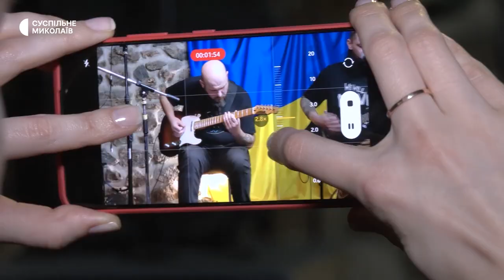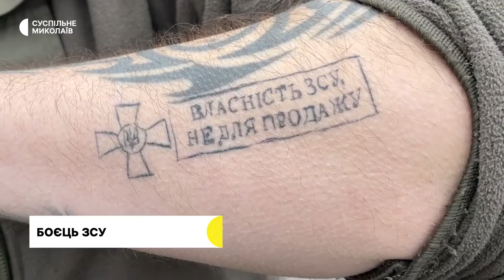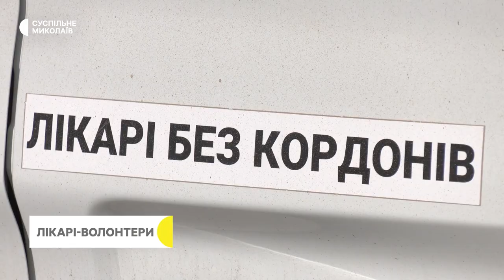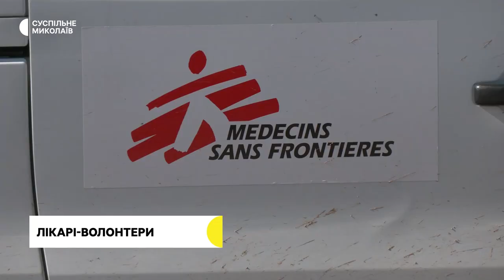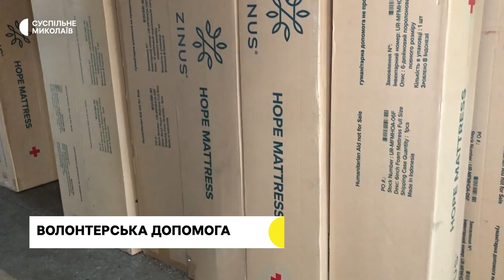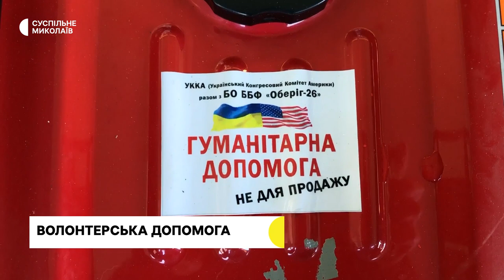Доброволець, юрта незламності, лікарі без кордонів | 14.03.2023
00:00  - анонс
00:33 - ситуація в регіоні
01:03 - миколаївський музикант пішов служити добровольцем
03:29 - "Лікарі без кордонів" на Миколаївщині
06:55 - у Миколаєві відкрили "Юрту Незламності"
09:19 - волонтерська допомога
10:47 - у миколаївському ліцеї збирають корм для безпритульних тварин
14:25 - прогноз погоди на 15 березня.